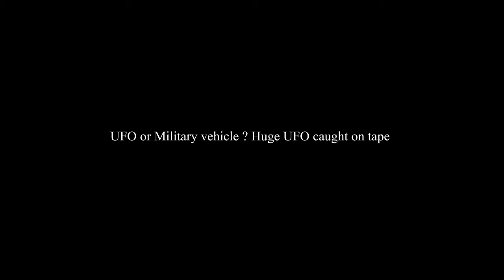High Speed Flying Saucer Caught on Camera From San Luis Valley | UFO Videos Caught On Tape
Newly released footage from the Department of Defense shows an apparent UFO caught on tape.

thx to Real UFO Alien Evidence-CHANNEL.